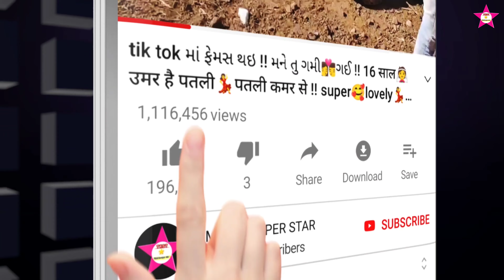सोरी ने कॉलेज करवा मेली थी || Rahul Bhuriya || viral super timli dance